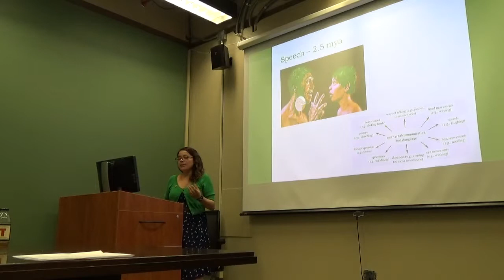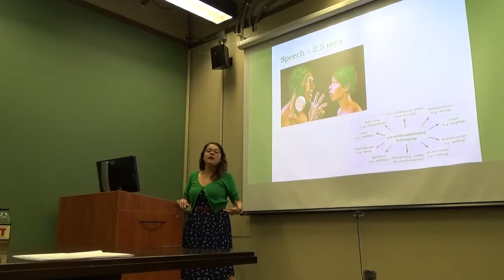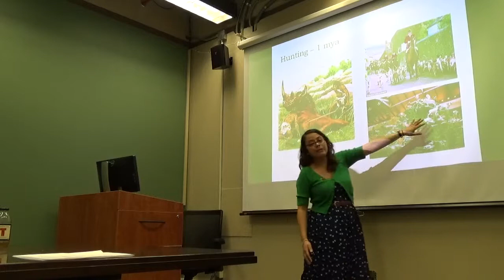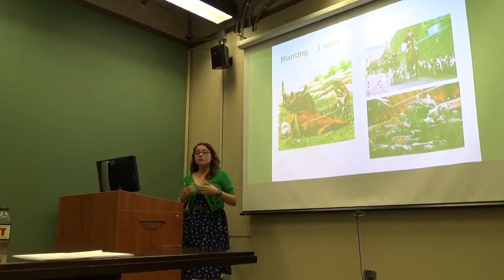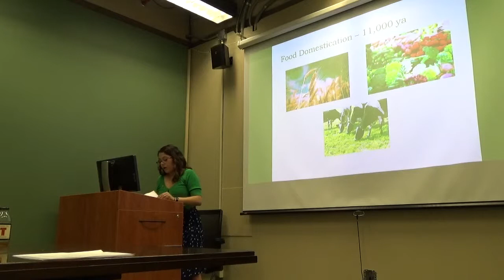Holguin Lecture 2